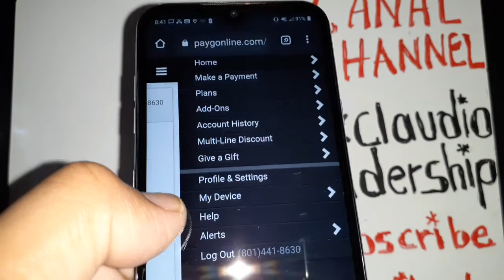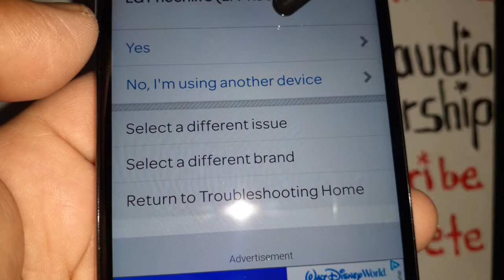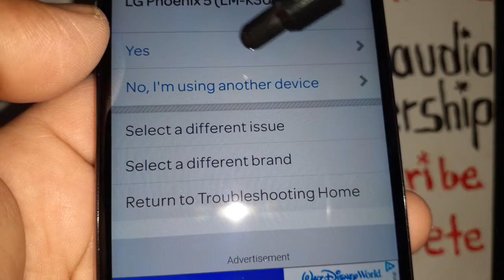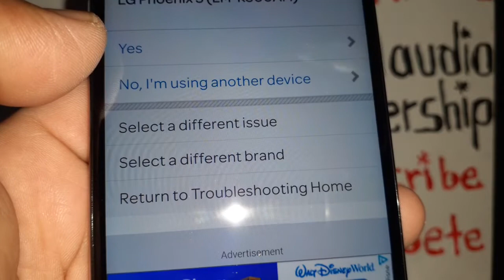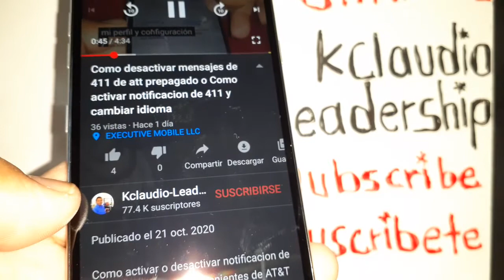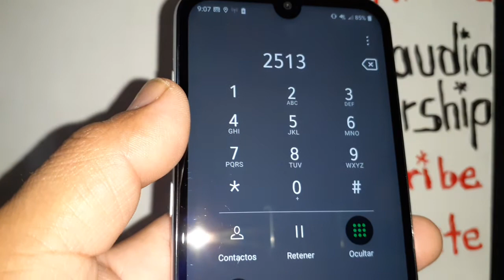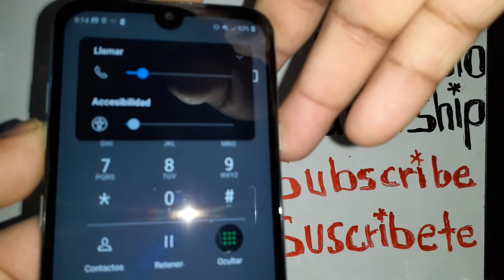Como resetear la contraseña de correo de voz de at&t prepagado | quitar clave de buzon de voz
el buzón de voz te pide una contrasena de cuatro digitos y no te acuerdas de la informacion? La contrasena de correo de voz se puede ser reseteado desde la aplicacion myat&t o llamando a 611.
Como quitar la clave de correo de voz cuando no se la sabe o se olvida.